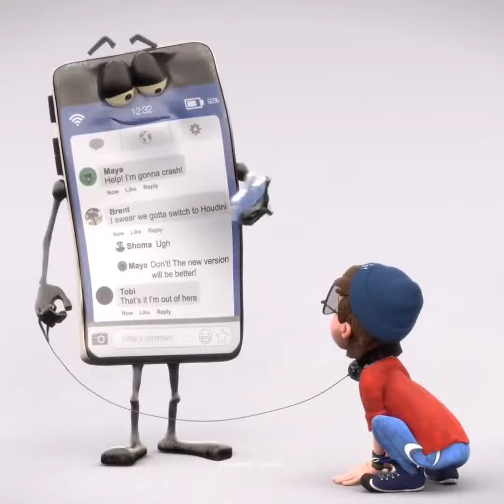💜Put Down Your Phone, Life Is Beautiful💜